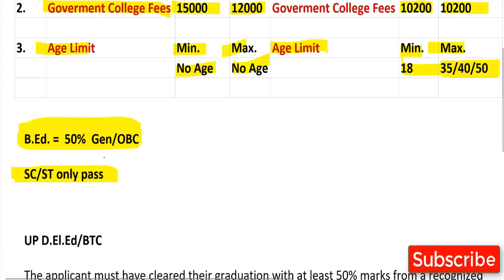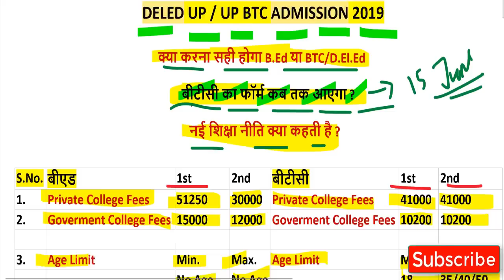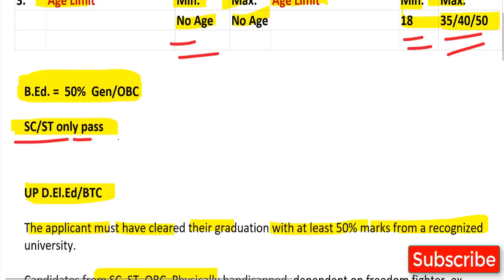UP BTC 2019/ UP DElEd 2018 /how to apply Online btc 2019 form Admission / DElEd UP BTC YouTube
बीएड या बीटीसी किसे चुने ?
जाने क्या है बेहतर आपके लिए ?
नौकरी किस में पहले लगेगी ?
UP D.El.Ed Notification 2019 – 2020 UP (BTC) D.El.Ed Admission Form Merit

Registration Fees :

Fees for General/OBC Category- Rs.400/-

Fees for SC/ST Category- Rs.200/-

Fees for Physical Handicapped Candidates- NO FEES

College Fee

Government College- 10200 /Rs
Private College - 41000 /Rs

Govt College Seats - 12500

Category Expected Cut Off for Gov. College Minimum Cut Off for Pvt. College
General MAX- 225– 230  MIN 190
OBC MAX-220-224 MIN 180
SC MAX-215-205  MIN 170
ST MAX-200-195  MIN 170

Age Limit : To Apply for D.El.Ed 2019 – 2020 Training, Candidates Age Should Have Min. 18 Years  as on 01 July 2019 and Maximum 35 Years as on 01 July 2019.

For General : 18-35 Years.
For OBC/ SC/ ST : 18-40 Years.
For Physical Handicapped : 18-50 Years.

UP BTC Admission 2019 Notification Online Application will be accepted for Admission in UP BTC Course 2019 UPBTC Colleges DIET Colleges Online Application form UP D.El.Ed 2019 Admission Online Registration Form Notification latest news update UP BTC D.El.Ed. Online Application Form Application Link How To Apply Eligibility Criteria Last Date Starting date UP D.El.Ed. Online Form Notification PDf Download

Private BTC colleges agreed to set fees annually around Rs. 41,000/- rupees has almost become. Is shortly to issue orders in this regard. After orders may take private college management fees fixed. The complaint related to the excess fees will be taken against college.

To Apply for BTC (D.El.Ed) 2019 Training, Candidates Age Should Have Min. 18 Years as on 01 July 2019 and Maximum 35 Years as on 01 July 2019. For General : 18-35 Years. For OBC/ SC/ ST : 18-40 Years. For Physical Handicapped : 18-50 Years.

cutoff 69000

btc form 2019 delhi
btc entrance exam question paper pdf
btc eligibility in up
b.el.ed form 2019
dled 2017
deld news
updeled.gov.in exam date 2019
btc 2016 merit list district wise
dled application form 2018
up deled gov in allotment
deled 2019 admit card
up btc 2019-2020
btc exam date 2019 first semester
deled admission 2019 20